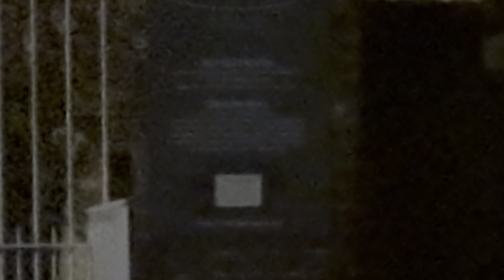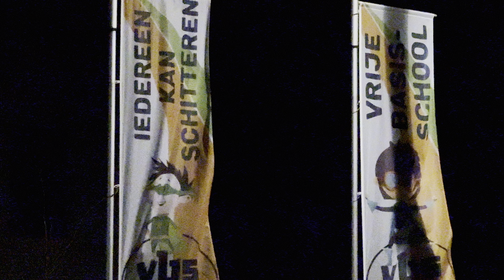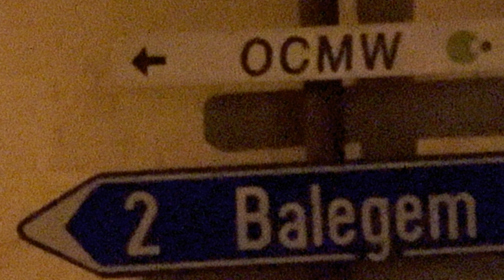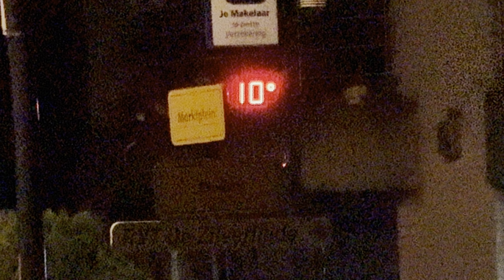IPhone 15 Pro Max - 4K 60fps in the evening with HDR on - without flaslight. (Read my comment).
As I said in my previous video; Zooming in the dark, try to avoid this as much as possible, a little bit of zoom is okay but too much zoom is not good as you can see and that is normal. If there is enough light then it is better anyway. If you go to a concert and are not too far away, the quality will be good.

Do you see a difference between the video with HDR off and HDR on in the dark?

What I have noticed is that of all the smartphones I have tested, the iPhone is the best at zooming in and out, both during the day and in the dark, and even if I move quickly from left to right, the image rarely stutters. very rarely. This works less well with other smartphones. I stand by it; the iPhone has the best video camera.

Like the video I have now filmed, I normally never do something like that. If I film something, it is at a concert or festival or at a football or birthday party, etc. All I do is show what the smartphone can do and what it is better not to do, in certain circumstances. In my video that was made during the day, the HDR is good, except when there is white, such as a white wall or a dog that is white or partly white, then you film better with HDR.